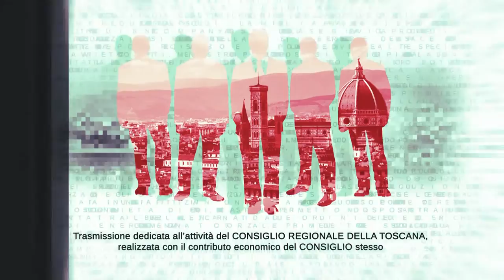TVL Te le Consiglio Regione Toscana n04 290122